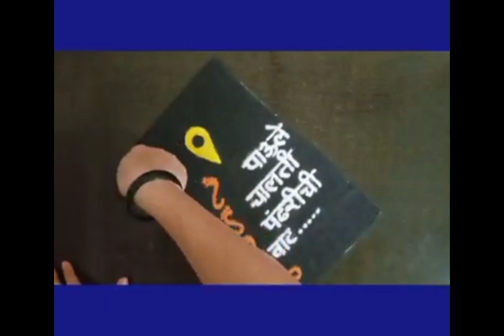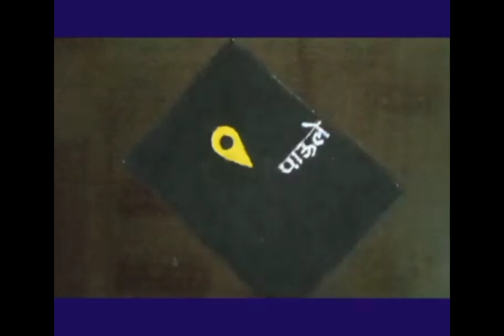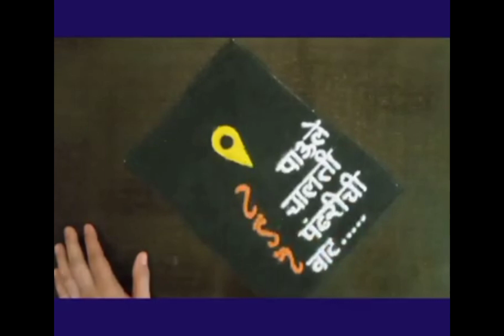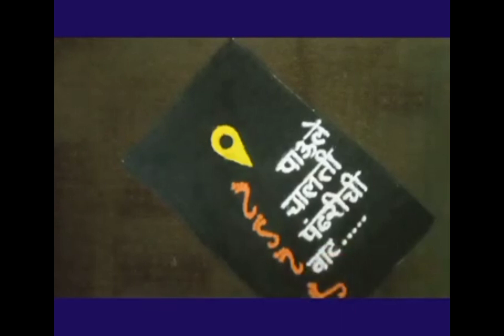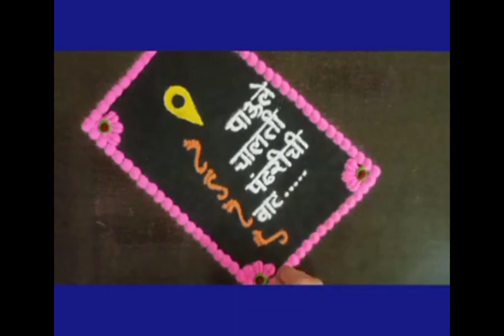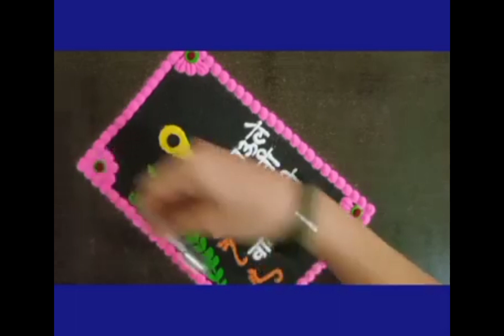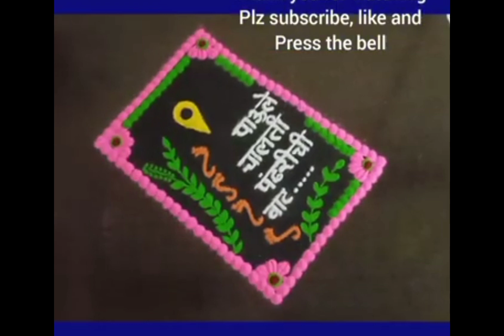आषाढी एकादशीला काढाही आकर्षक रांगोळी. Aashadhi ekadashi special attractive rangoli.